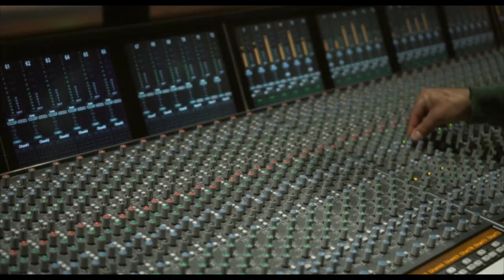Anthony Fung - "Flashpoint" Album Trailer #1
Anthony Fung - "Flashpoint" Album Trailer

Composition by Anthony Fung entitled "Walk the Walk."

Pre-order September 17th
Worldwide Release October 1st

Musicians:
Edmar Colon // Tenor Sax
Josh Johnson // Alto Sax
Alex Hahn // Soprano Sax
Jon Hatamiya // Trombone
Simon Moullier // Vibes
Isaac Wilson // Piano
Mats Sandahl // Bass
Erin Bentlage // Vocals
Manolo Mairena // Percussion
Oscar Cruz // Percussion
Oscarin Cruz // Percussion
Yu-Ting Wu // Violin
Jonathan Tang // Violin
Lauren Baba // Viola
Niall Ferguson // Cello

Video & Editing by: Anthony Fung
Engineered by: Jorge Velasco
Mixed by: Nori Shiota
Mastered by: Gene Paul
Recorded at: The Mo Ostin Studio in Los Angeles, California